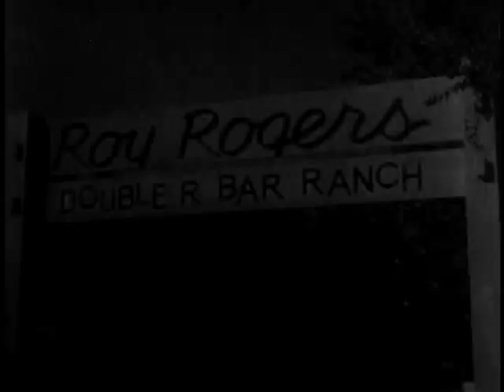1952 A PATRIOTIC MESSAGE FROM ROY ROGERS - Post cereal commercial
1952 Post cereals commercial featuring a patriotic message from Roy Rogers, Dale Evans and their family.